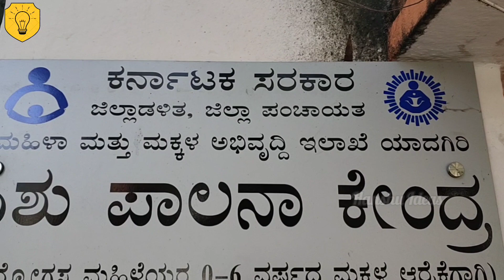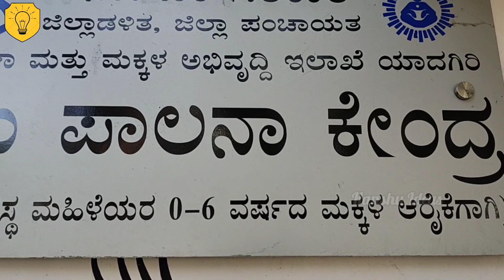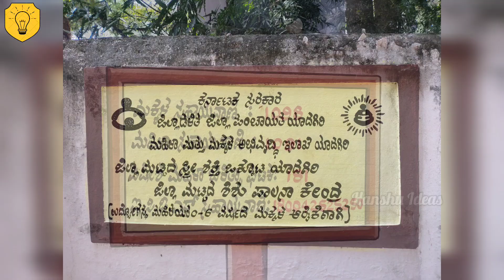Shishu Samkshema Palana || Baby Sitting || PreSchool || Yadgir || Karnataka